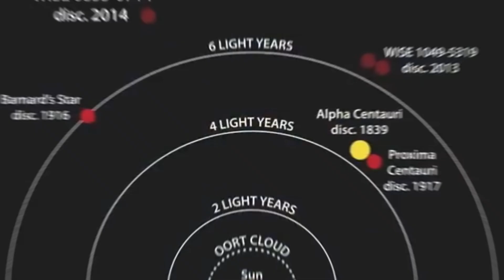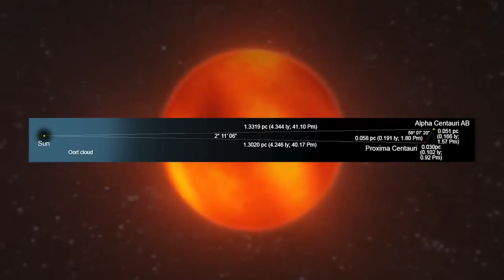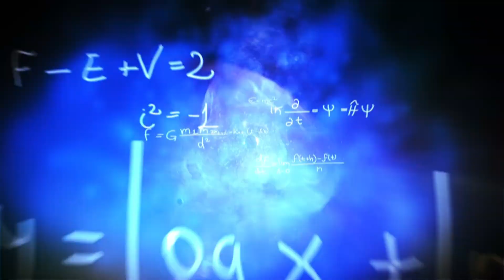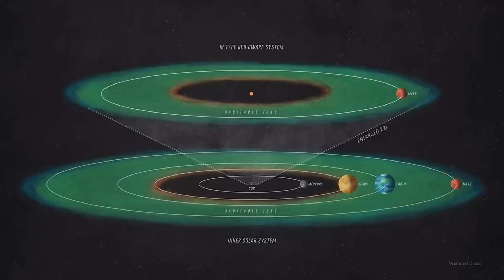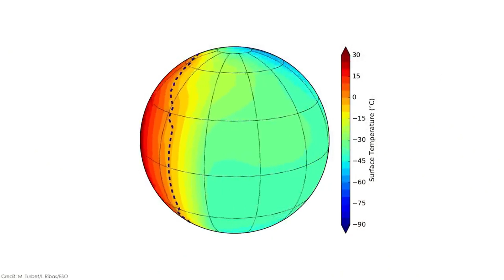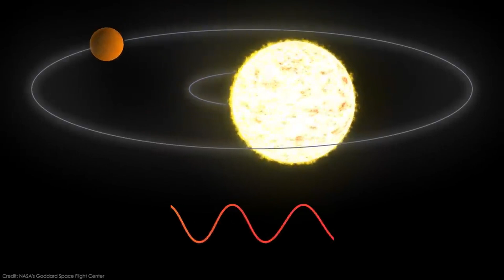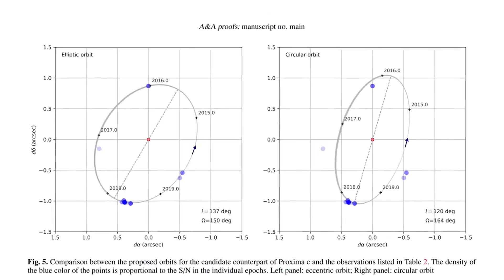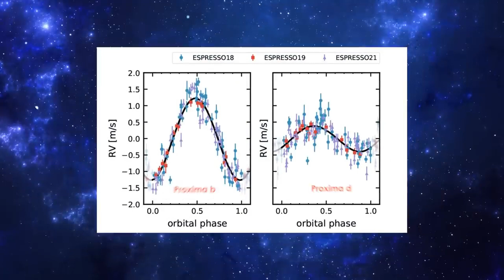Proxima Centauri. What does the star system closest to the Sun hide?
Proxima Centauri is the closest star system to our solar system. It consists of three stars: Alpha Centauri A, Alpha Centauri B and Proxima Centauri.
🌍 Proxima Centauri may contain Earth-like planets with potentially habitable conditions.
🚀 Proxima Centauri may be a place that can be reached by spacecraft in the future.
🌠 The distance from us to Proxima Centauri is about 43 million 208 billion kilometers.

TIME CODES:
00:00 Introduction
00:36 Intro
00:47 Alpha Centauri and Proxima Centauri
02:47 The red dwarf star
05:18 Proxima b
08:05 Proxima с
10:08 Proxima d
12:32 What's next?
12:07 Ending